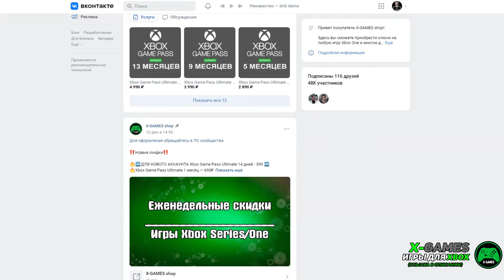XBOX СНОВА ТЕРЯЕТ ИГРЫ? // ФАНАТЫ МОГУТ НЕ ПРОСТИТЬ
Разберём инсайдерскую информацию, в которой сказано, что популярные эксклюзивные игры для Xbox, могут выйти на других платформах, а именно на Playstation 5 и Nintendo Switch.